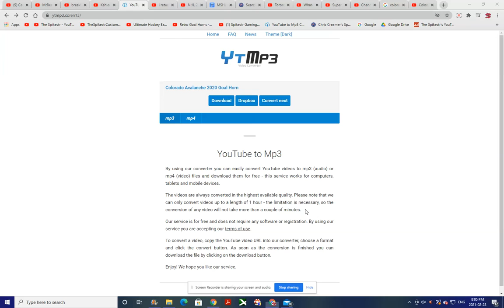Colorado Avalanche 2021 Goal Horn